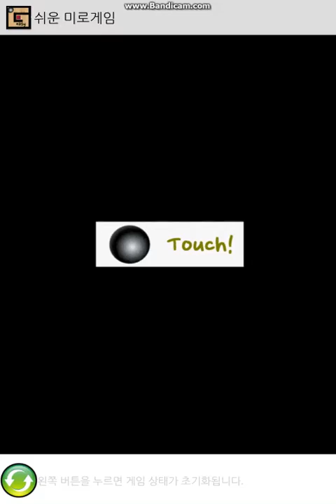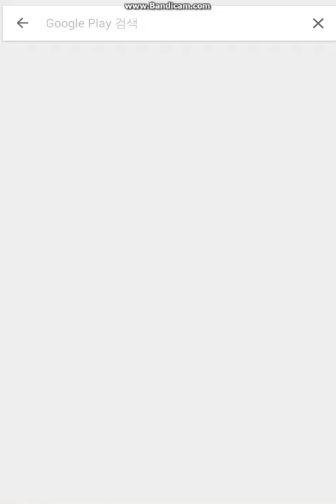Easy maze game Android Gameplay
GUIK features gameplay videos of new releases :)